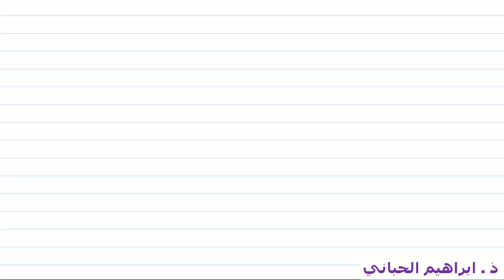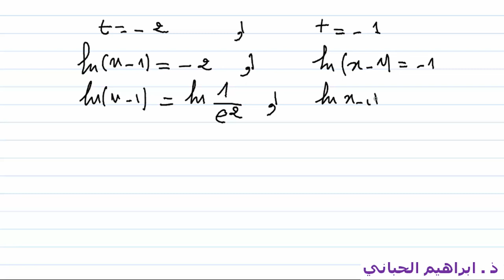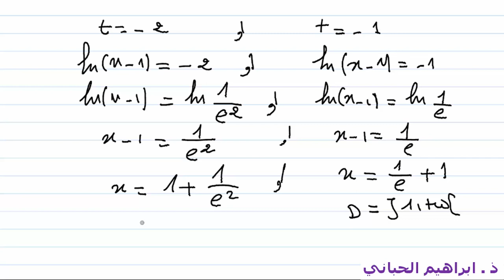تمرين 08 | الدالة اللوغاريتمية | حل معادلة |06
السلام عليكم
إنضم الى صفحة الاستاذ الحباني على الفيسبوك